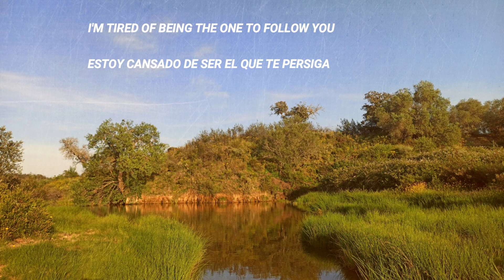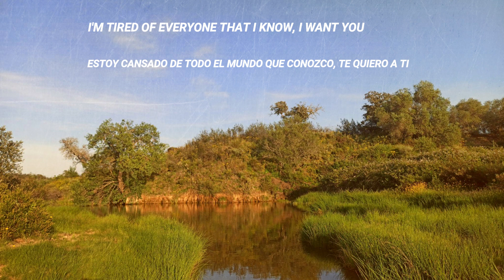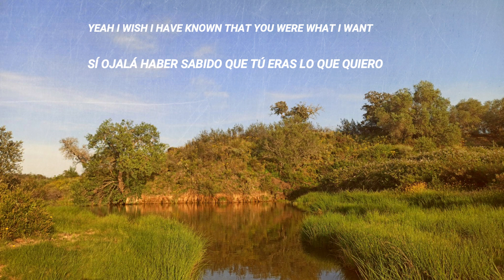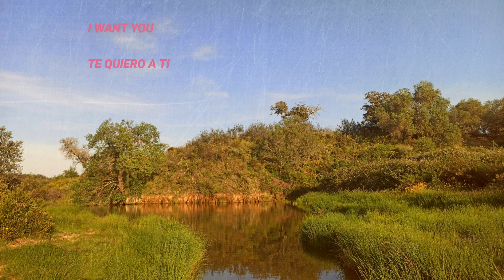Juanma Gazapo - I'm Tired... (Acoustic) (Lyric Español/English)